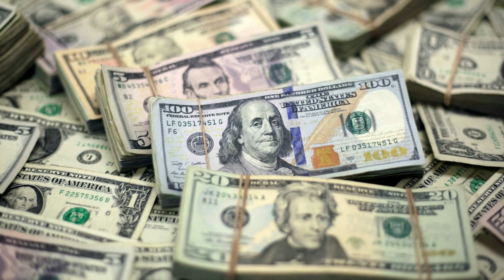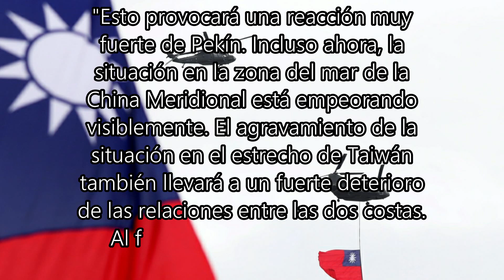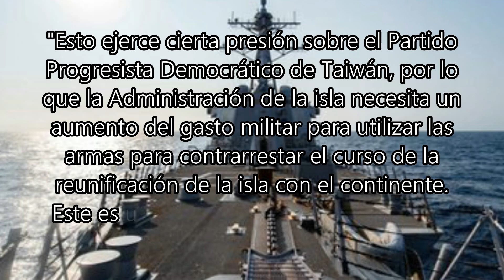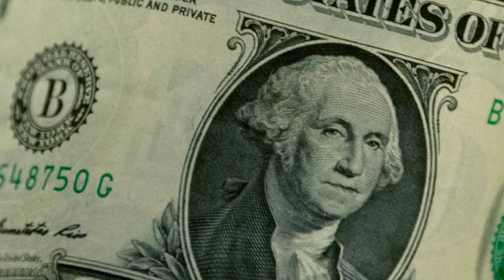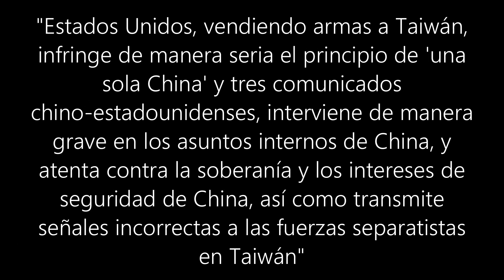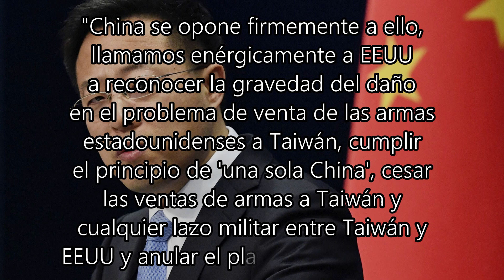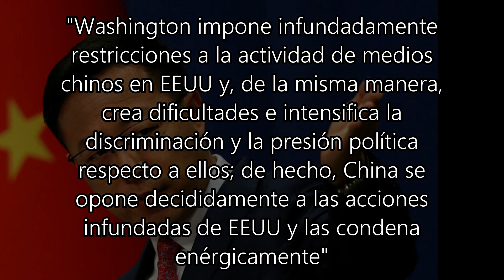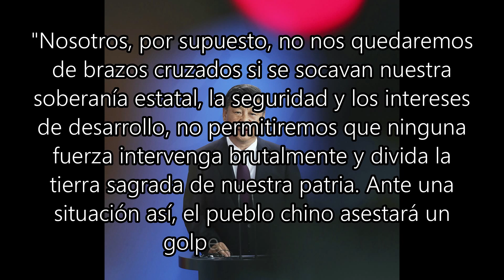China deja en EVIDENCIA a EEUU!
¿Qué opinas de la postura china?

El gigante asiático, acaba de manifestar que tomara medidas contra quienes quieran dividir a China, haciendo una clara referencia a Estados Unidos, y es que aprovechando la crisis sanitaria, el país norteamericano ha tenido una preocupante cercanía con Taiwan, en el ámbito militar, lo que a provocado que China decida hacer ejercicios militares frente a las costas de Taiwan, y en presencia de funcionarios estadounidenses, antes de ver la contundente respuesta de Xi Jinping y como sigue escalando la tensión entre ambas potencias, te invitamos a que te suscribas al canal si aun no lo estas, a que actives la campana de notificación, y si quieres apoyar nuestro contenido, te invitamos también, a que te hagas miembro del canal, para obtener diferentes beneficios.